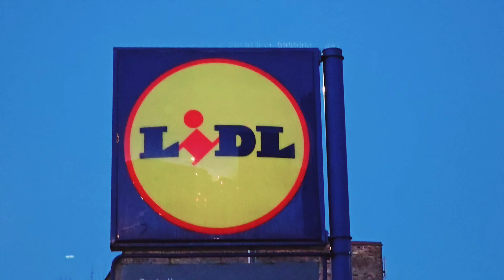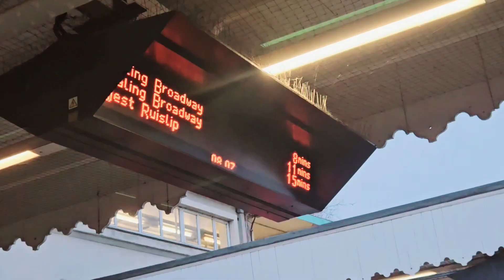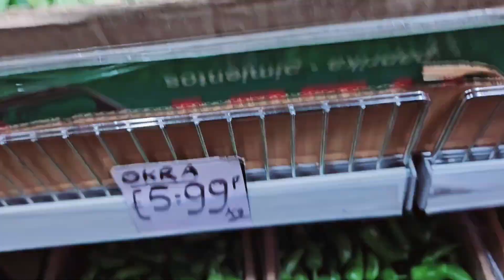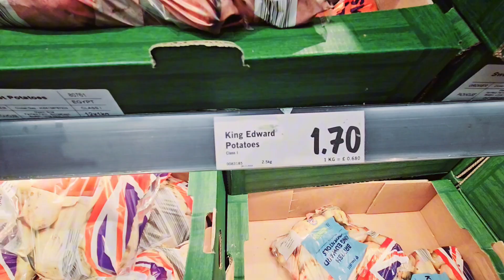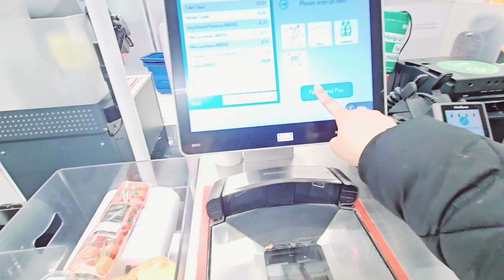Vlog-8 Aaj Banyei Moli de Purji,Bindi daily vlog ,morning routine ♥️Punjabi Vlogs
Kaur Punjabi Vlogs daily routine
Kaur Punjabi Vlogs morning routine
Kaur Punjabi Vlogs daily vlogs
Kaur Punjabi Vlogs family vlogs
Kaur Punjabi Vlogs new video
Kaur Punjabi Vlogs new vlogs
Kaur Punjabi Vlogs indianvlogger
PTCpunjabi
daily routines
Family vlogs
inder & kirat
Inder and kirat vlogs
Punjabi vlogs
punjabi vlogger
Travel vlog
6am morning routine
amritsar
India Punjab
uk punjabi vlogs
Sitara yaseen
sitara yaseen new vlog
PTC punjabi

Bindi Banyei Moli de Purji